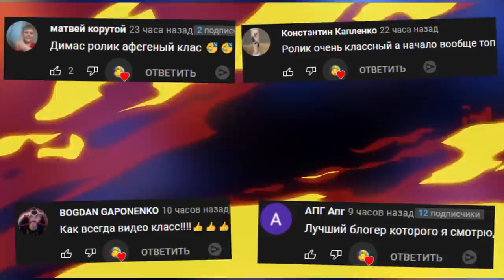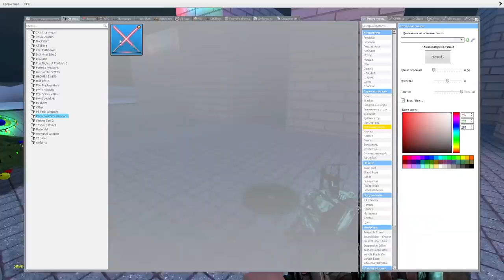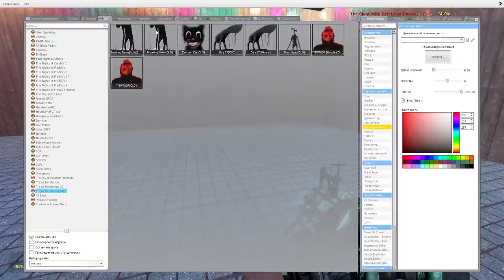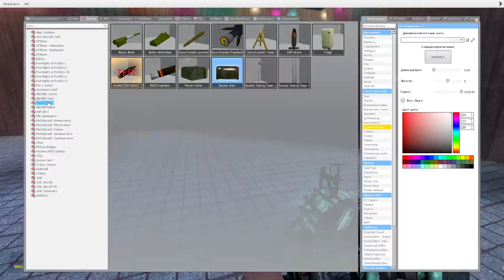СИРЕНОГОЛОВЫЙ В ЛАБИРИНТЕ ГОНЯЕТСЯ ЗА НАМИ SCP ГАРРИС МОД ► Garry's Mod